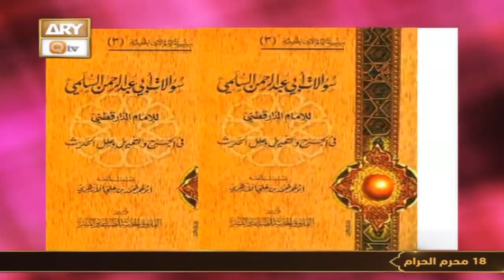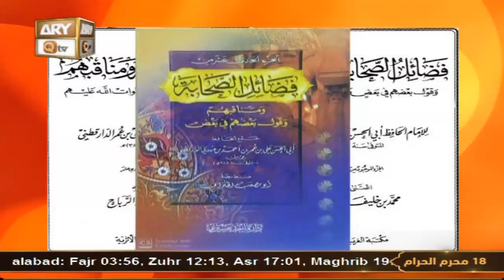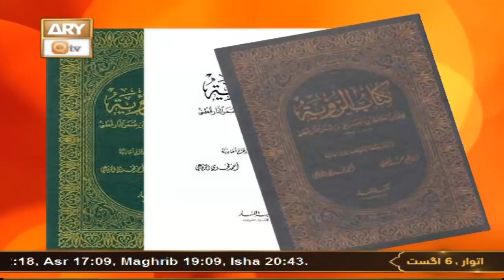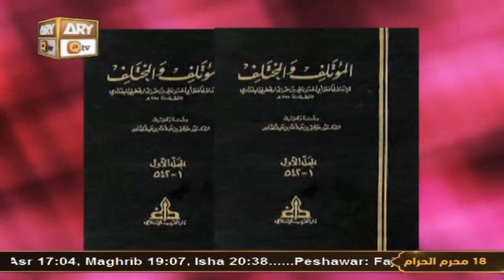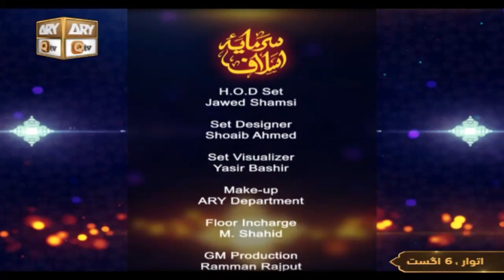Sarmaya e Aslaf - (RA) حضرت امام دار قطنی Episode 45 - 6th Aug 2023 - ARY Qtv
Sarmaya e Aslaf || Ep - 45 || Educational Program

Topic: Hazrat Imam Dar Qutni RA | حضرت امام دار قطنی

Speaker | Mufti Ahsen Naveed Niazi